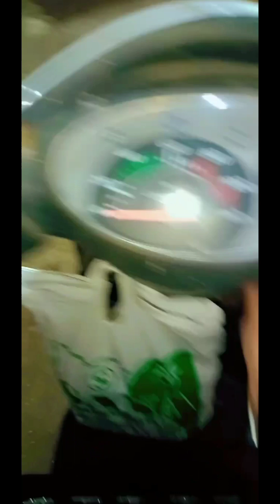Saturday to Monday mini vlog